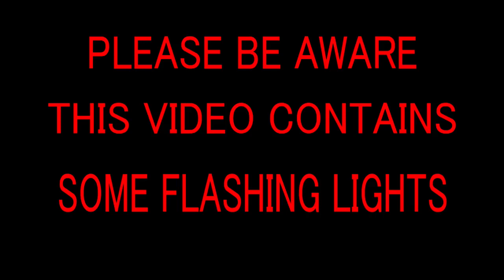Half-Life: They Hunger Remod - Chapter 3 - Part 5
This video contains some flashing lights. The fifth part of my Half-Life They Hunger Remod Chapter Three playthrough.